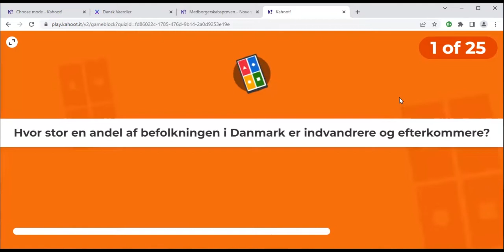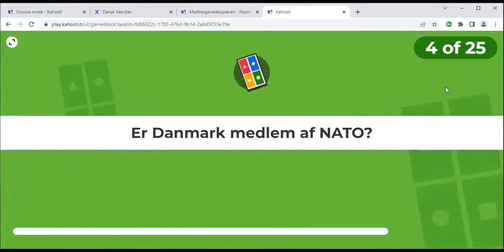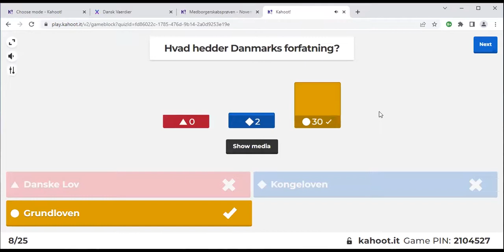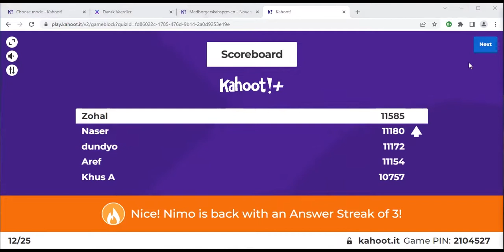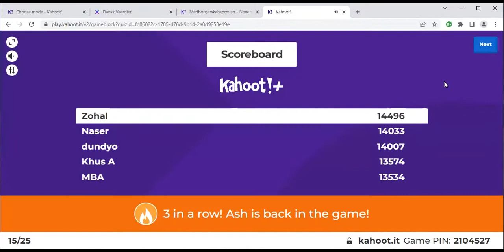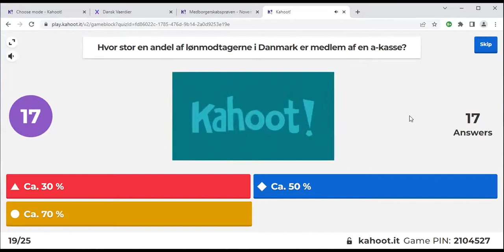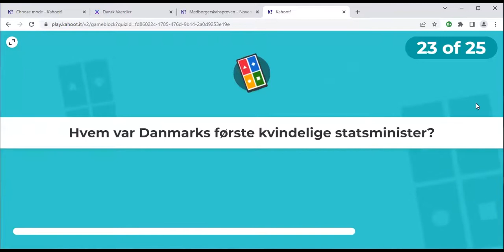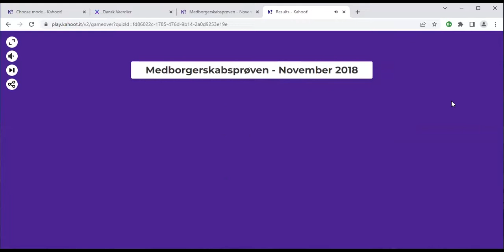Medborgerskabsprøven November 2018 (Practice session : 28/9/2022)